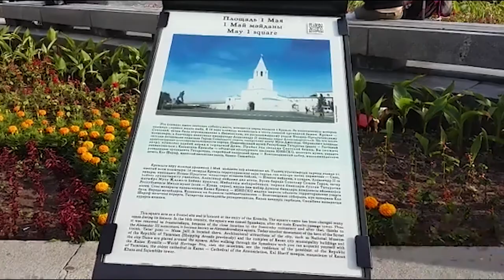KREMLIN CAP 12 UN SANJUANINO EN RUSIA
Es un espacio cultural donde recorreremos distintos lugares de Rusia, es presentado por Daniel Tejada, cameran Jorge Carrizo y el equipo de Cave Film: Editor Lucas Yanzon, Animador Matias Yanzon y Maricel Saldaña Diseño y Edición.

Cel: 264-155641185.